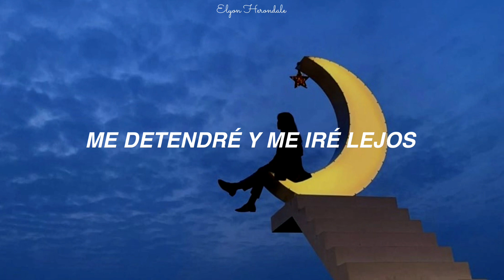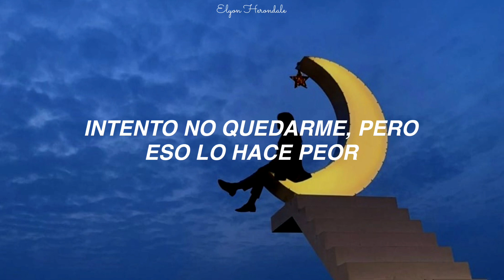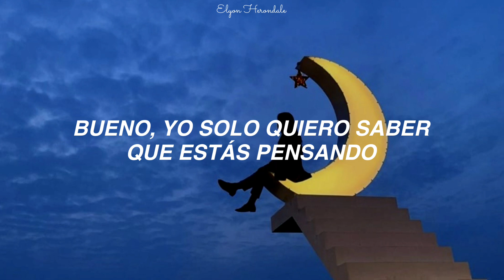Ruel - Distance (Letra en Español)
Letra:
[Verse 1]
Wet paper on my doorstep, rainin' all night
It's okay, I don't wanna read it anyway
Turn the TV just to hear the voices talkin', maybe

[Pre-Chorus]
Sofa's so uncomfortable
When I jam the door and leave it open
But I've been thinkin'

[Chorus]
If I try again, I know I'd run
Droppin' the words to the back of my tongue
Poisonous is what I've become
I'd try again, but I don't have the courage (Courage)

[Verse 2]
Facin' the sun from the rooftop playin' a sad song
Feelin' bad for myself
All of my friends back home say I should be happy, maybe

[Pre-Chorus]
Sofa's so uncomfortable
But I been thinkin'

[Chorus]
I'd try again, but I don't have the courage, oh (Courage)

[Post-Chorus]
Oh, oh (Courage)

[Bridge]
It hurts so good, bad nights feel the same as they did then
I wish someone had told me how it ends
I'm not so good at tryin' my words, in my defense
I wish someone had told me, told me

[Chorus]
I'd try again, but I don't have the courage (Courage, yeah; courage)

[Outro]
Oh, I'm poisonous
(Courage)
If I try again
Oh, no (Courage)
Yeah
(Courage)